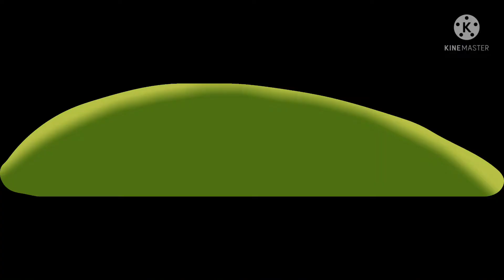The Animation Show Intro